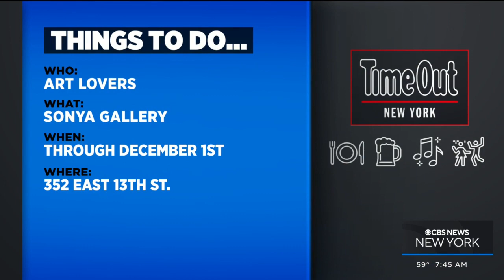Things to do this weekend around NYC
It's Friday morning, which means the weekend is here. And if you're looking for some things to do, we've got you covered.